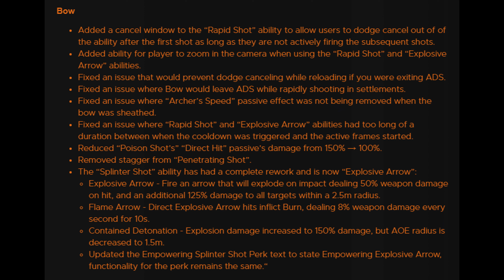Explosive Shot Expectation vs Reality - New World PTR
forum crybabies and AGS strike again